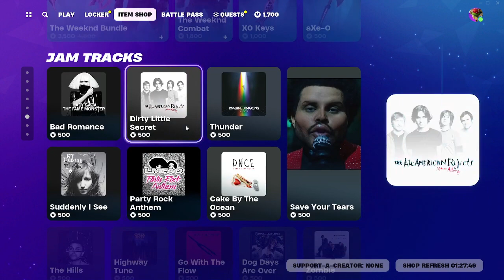Fortnite / ✨1 Shiny✨ / Pokemon and RPG Chat Games / Dec-18-2023 [EN/PT]